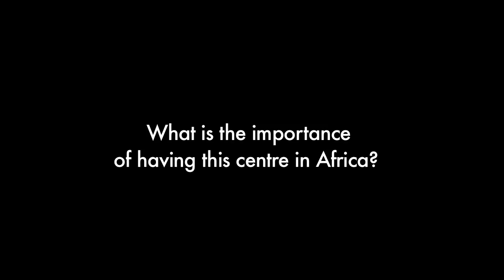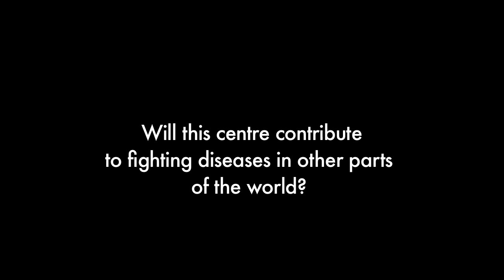Prof Kelly Chibale on the launch of the Drug Discovery and Development Centre at UCT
DST/NRF South Africa Research Chair in Drug Discovery at the University of Cape Town, Prof Kelly Chibale, speaks about the Drug Discovery and Development Centre at UCT, which is aimed at bridging the gap between the basic sciences and the clinical sciences, and training a new generation of African scientists in the modern tools of conducting drug discovery.